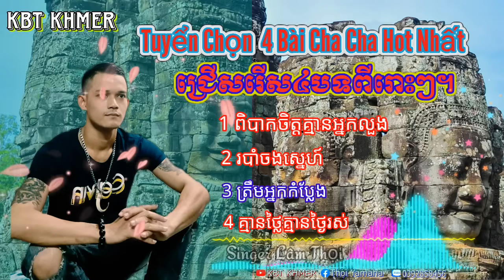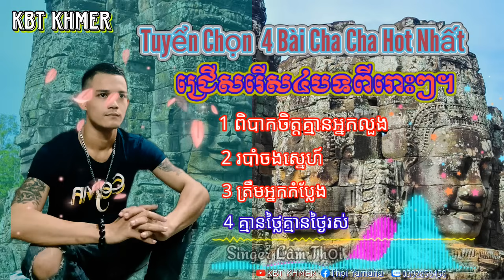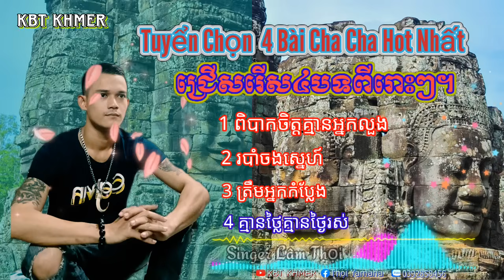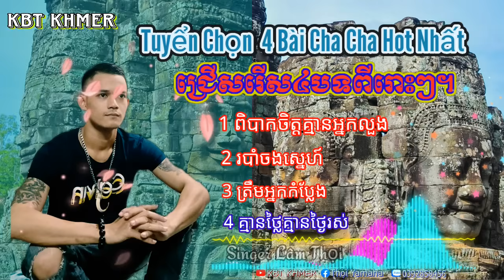Liên khúc nhạc khmer cha cha chọn lọc 2023 , Cover Lâm Thọi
🎹🎸 Lâm thọi
🎤🎧  Lâm Thọi
✅️CÁM ƠN Tất cả mọi người luôn luôn ủng hộ cho kênh KBT KHMER từ trước tới nay
✅️KBT KHMER Là kênh chia sẻ những bài hát Cover hay nhất hiện nay
Mọi người đừng quên like, shaer cho mình nhé để mình có động lực ra những bài hát và MV mới mới
អរគុណចំពោះការគាំទ្រពីពុកម៉ែអំពូលមីងទាំងអស់គ្នា។